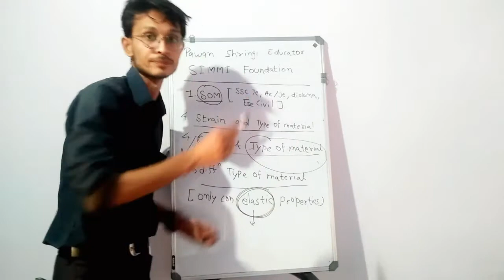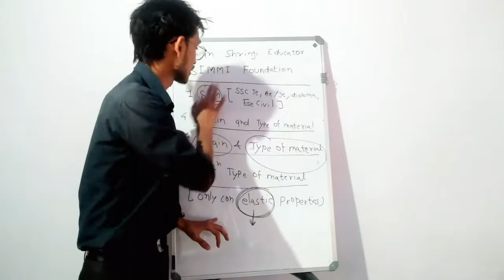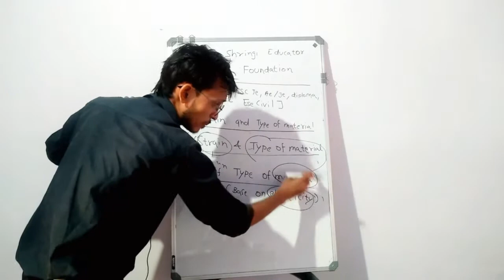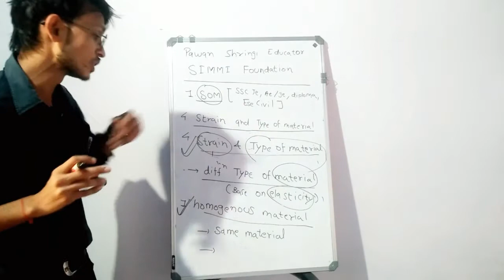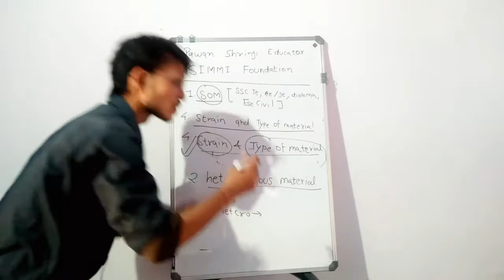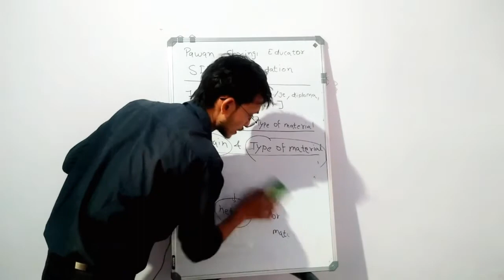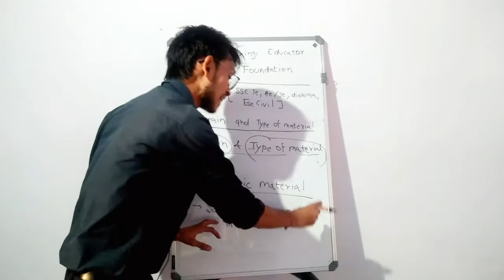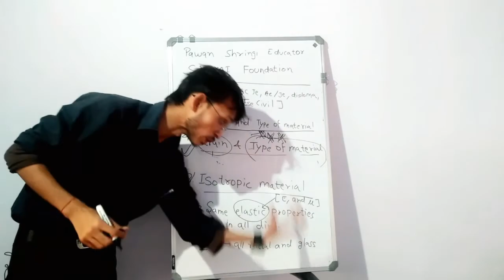SOM- Strain and different types of material-Part F